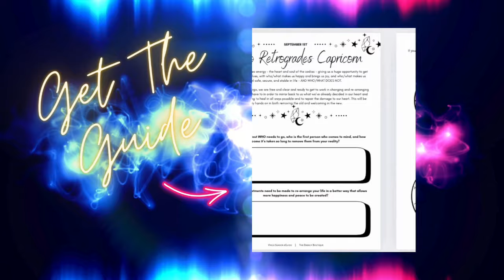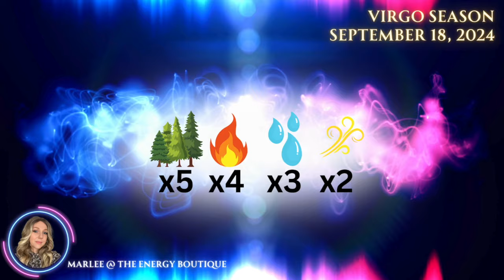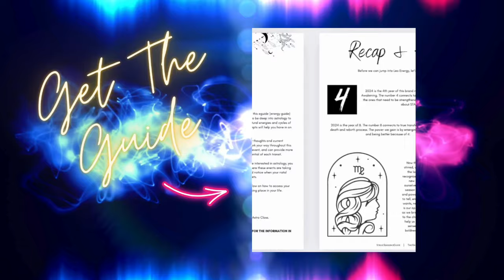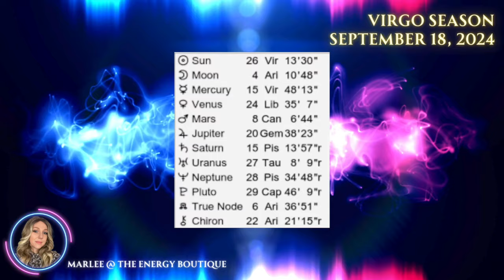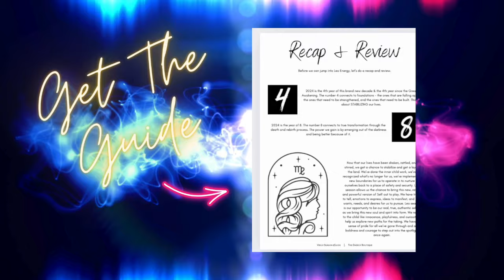ENERGY FORECAST: SEPTEMBER 18, 2024